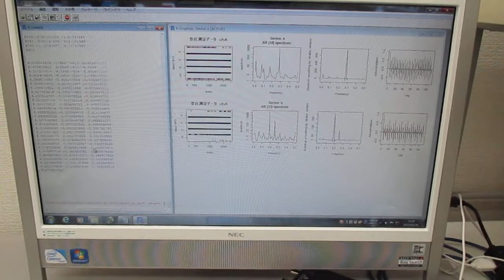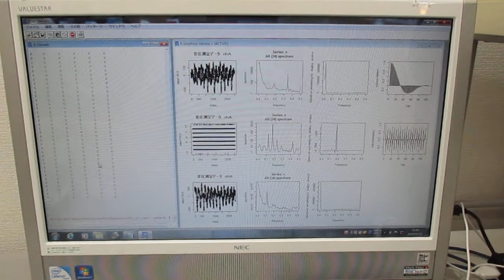超音波技術（多変量自己回帰モデルによるフィードバック解析） Ultrasonic-labo